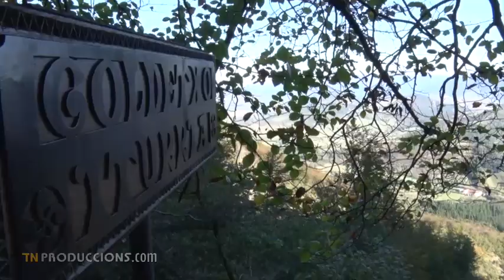Diapiro de Orduña y salto del Nervión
Un diapiro es una gran hondonada que se ha formado en el transcurso de millones de años, debido a la variación del nivel del mar, los sedimentos de sal y la posterior erosión. El Diapiro de Orduña se encuentra en el límite entre el País Vasco y Castilla y León, entre las provincias de Vizcaya, Álava y Burgos. Con Marisa Lago de la empresa Euskadi Trek salimos de Orduña caminando y vamos subiendo las empinadas pendientes hasta llegar a la cima del Txarlazo de 927 metros de altitud, donde encontramos un monumento centenario de 25 metros de altura dedicado a la virgen de la Antigua de Orduña. Seguimos por este paraje de singular belleza del País Vasco con precipicios y varias curiosidades hasta llegar a la cascada más alta de la Península, al famoso salto del Nervión, dentro de la provincia de Burgos. Tiene 222 metros y solo lleva agua unos dos meses de todo el año.